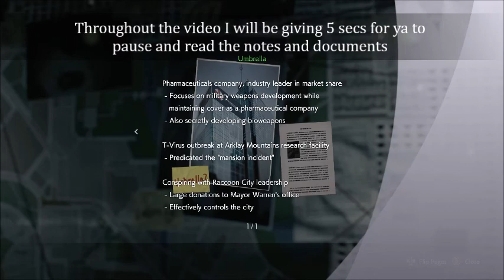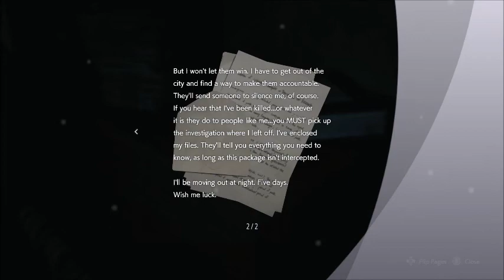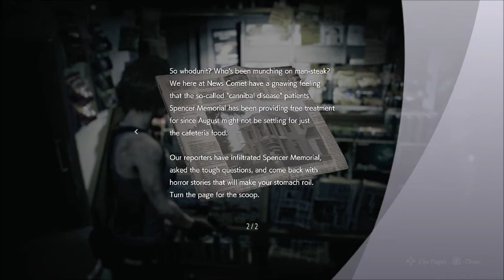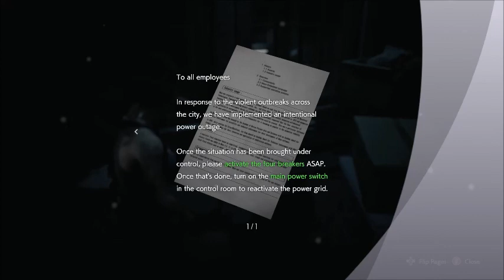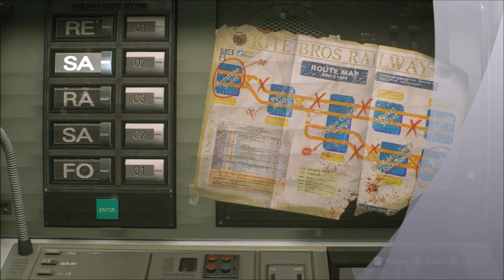Resident Evil 3 Remake Gameplay Part 1